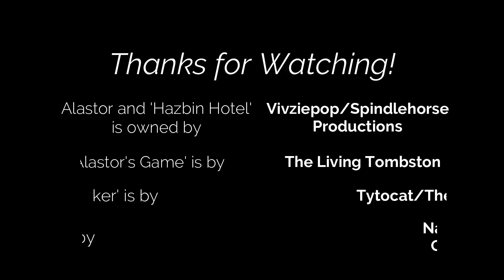REACTING TO ALASTOR (HAZBIN HOTEL) FAN SONGS!!!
Arguably the most popular of the 'Hazbin' characters, is this video really so surprising? Alastor has inspired many a creative work (particularly in the realm of music) and today we'll be reacting to three of them! Just how well a tribute are these songs to the cannibalistic radio host? Let's find out!

Follow Laís (the true inspo for this video ^w^) on Social Media!

Alastor and "Hazbin Hotel" are owned by Vivziepop and Spindlehorse